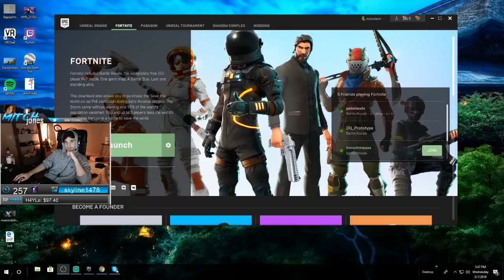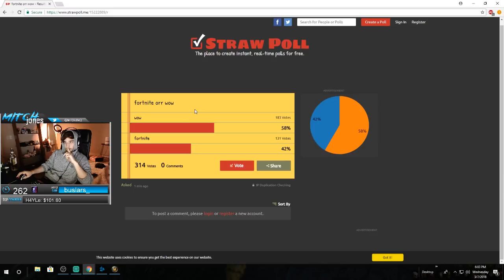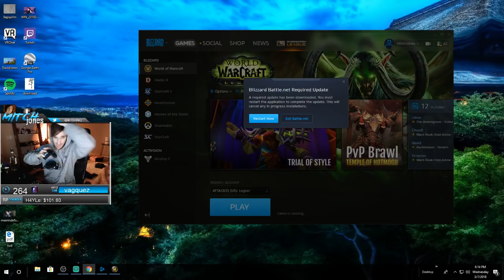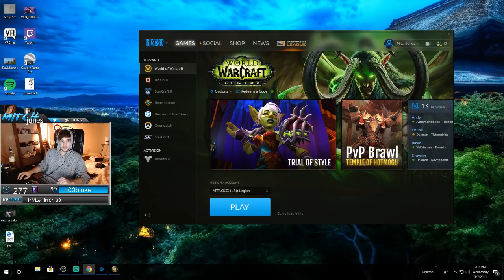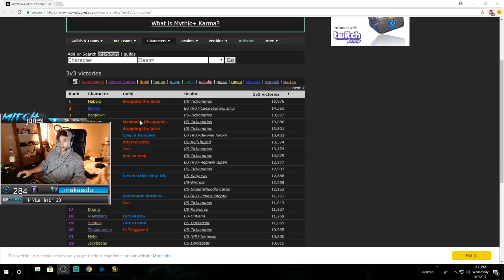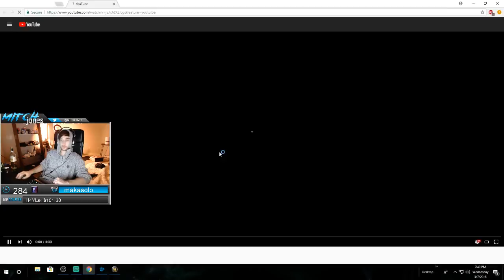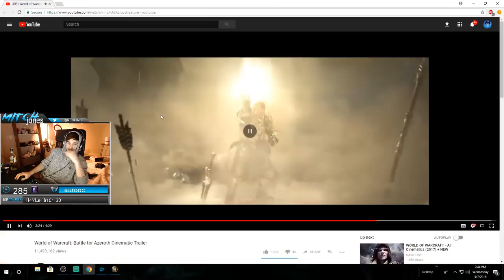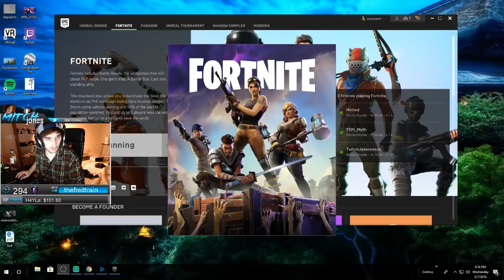Mitch Jones vs. Chat [VOD: Mar 7, 2018]